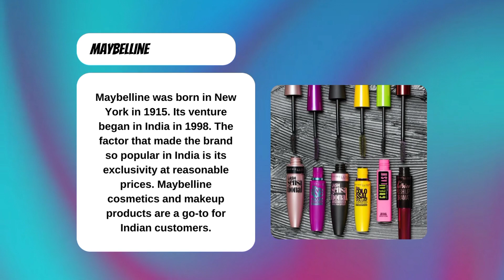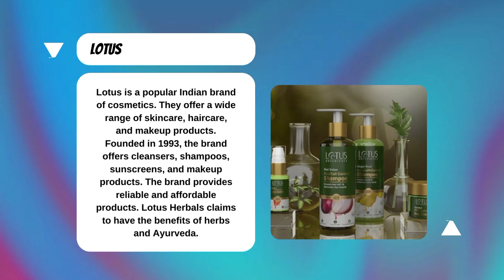Top Cosmetic Brands in India You NEED to Know | NIFT GK 2025 | IGNITE INDIA EDUCATION